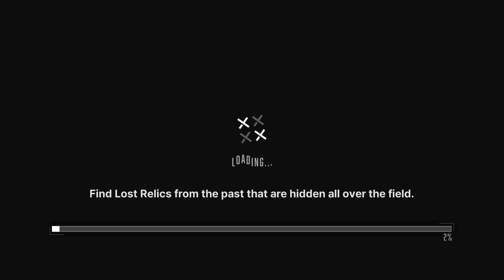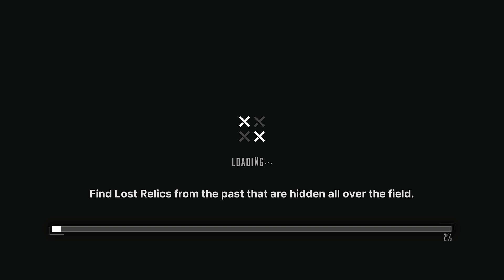[Goddess of Victory: Nikke] Rescuing a murderer of a son for Deputy Chief Burningum